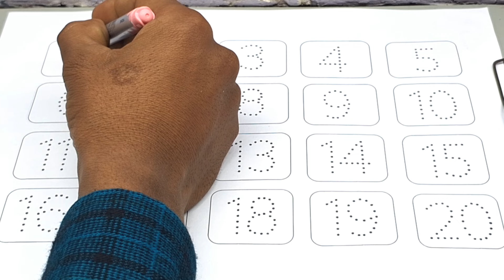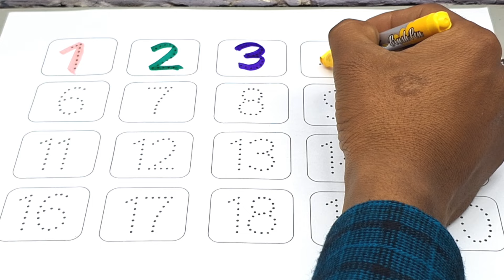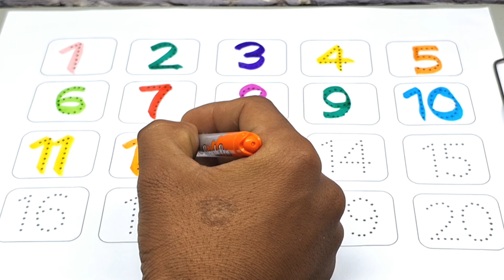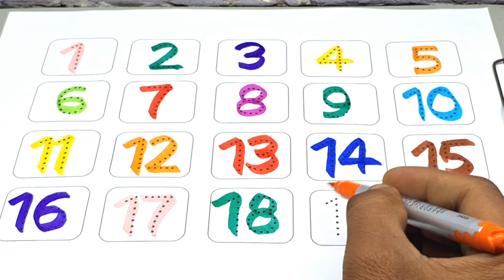Learn Numbers From 1 To 100 | 123 Number Names | 1234 Numbers Song | 12345 Counting for Kids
Learn Numbers From 1 To 100 | 123 Number Names | 1234 Numbers Song | 12345 Counting for Kids, 508